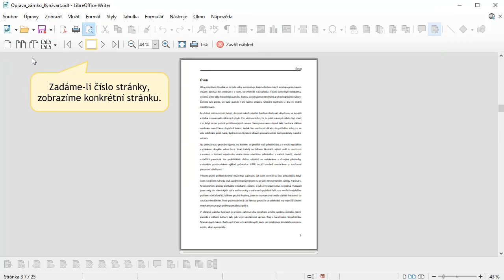33 - Náhled tisku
Předtiskový náhled je velmi užitečný pro kontrolu tisku před samotným tiskem. Získáte tak představu, jak bude vypadat výsledný dokument.